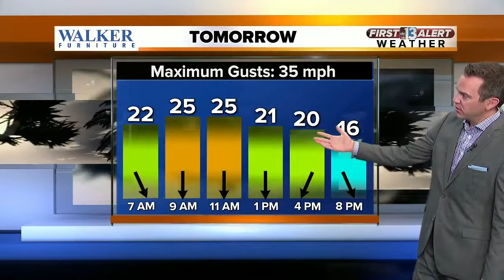13 Action News Latest Headlines | November 7, 12pm